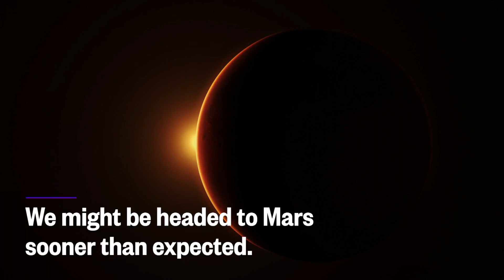Elon Musk Says SpaceX Will Be Ready With Its Mars Rocket By Next Year | Mach | NBC News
Elon Musk, founder of SpaceX just announced that his Mars rocket will be ready by 2019. The billionaire held an impromptu Q&A session at SXSW in Austin, Texas, where he detailed his plans. He also mentioned that he hopes to have a colony on mars before there is a "third world war."